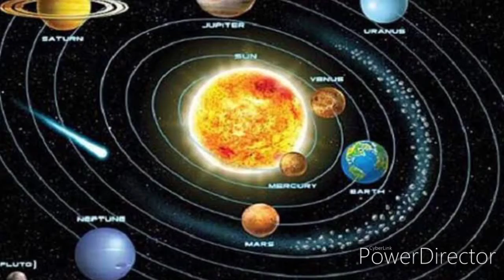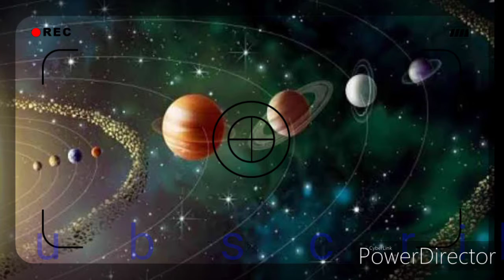जाने कब लगेगा सूर्य ग्रहण ग्रहण का समय और किस-किस देश में दिखाई देगा सूर्य ग्रहण पर बरतें ये सावधानी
सूर्य ग्रहण 21 जून को लगेगा। यह 2020 का पहला सूर्य ग्रहण है जो वलयकार होगा। यह सूर्य ग्रहण भारत में दिखाई देगा। इसलिए यहाँ पर इसका सूतक काल मान्य होगा। आइए जानते हैं ग्रहण का समय, सूतक काल और दृश्य क्षेत्र क्या रहने वाला है।

21 जून को साल का पहला सूर्य ग्रहण सुबह 9 बजकर 15 मिनट पर लगेगा जो दोपहर 3 बजकर 3 मिनट तक रहेगा।

यह सूर्य ग्रहण भारत, दक्षिण-पूर्व यूरोप, हिन्द महासागर, प्रशांत महासागर, अफ्रीका, उत्तरी अमेरिका एवं दक्षिण अमेरिका के प्रमुख हिस्सों में देखा जा सकेगा।

Plz Share With Like
Video Pura Dekhen